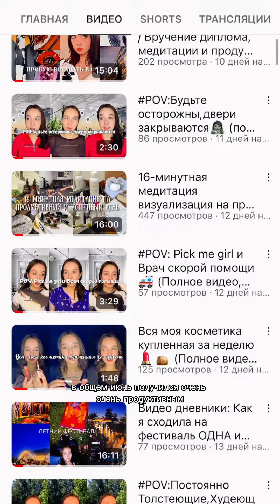Как прошел мой июнь в Алматы?☀️⛱️ (полное видео, целиком)